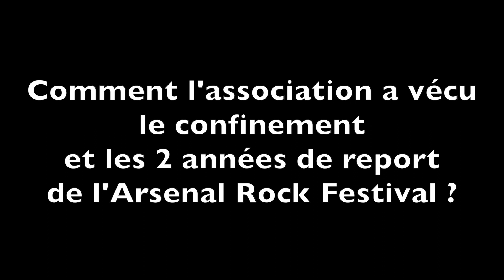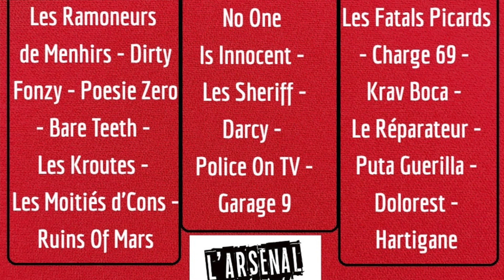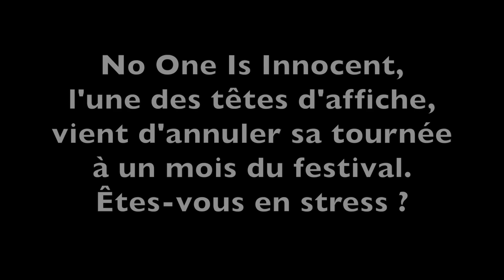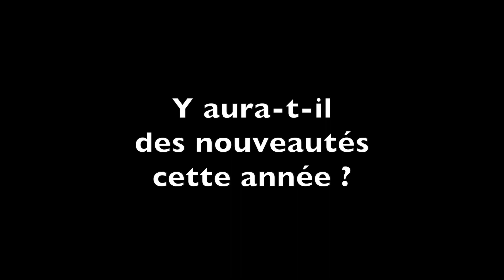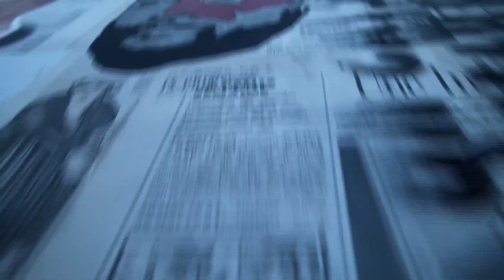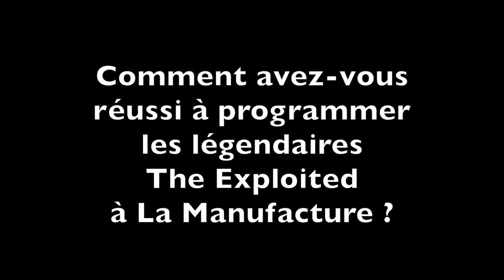Reivax Tour Arsenal Rock Festival Xavier 23 avril 2022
[INTERVIEW]

Lors du concert événement de The Exploited à La Manufacture -02, nous avons rencontré Xav Swart de Reivaks tour et de L'Arsenal Rock Festival.
Nous en avons profité pour lui poser plein de questions, notamment sur L'Arsenal Rock Festival qui se déroulera à Beautor (02) les jeudi 26, vendredi 27 et samedi 28 mai prochains, mais aussi qu'il nous présente la jeune structure Reivaks tour.

Ce sera aussi l'occasion de voir quelques images des balances de Panik LTDC et de Ruins Of Mars...

Merci à Cédric Barré pour la confiance et à Laurent de La Manufacture -02 pour l'accueil, sans oublier tous les techniciens et bénévoles que nous avons pu croiser ! 👍